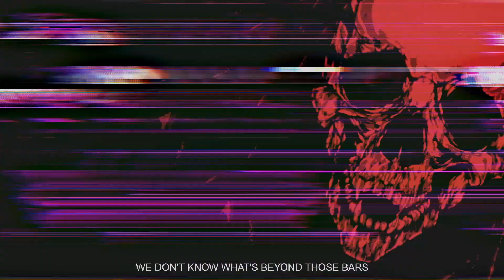Church of the Poisoned Mind - The Black Hole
The brand new single from Church of the Poisoned Mind, released January 4, 2021 under Tower of Doom Music.

Check out Church of the Poisoned Mind's Facebook page and get the latest updates on their upcoming events and releases.

Tracked by: Symoun Durias
Mixed and Mastered by: Macoy Manuel

Mind of Juggernaut, egocentric on postulated event horizon
Differential, psychopathic, indeterminate sequence of equation
Rip your head off!

Ferocious words defy sacredness loathing the hands of righteousness
Anxiety on nature's celerity, gravity, electromagnetic force
Vomiting mindscape!

Dethroned solitude shrieks out cheats on spontaneous events
Unraveling diabolical truth
Lights off, gigantic voltage powerize magnetic poles
And lurk a space lightyear far.

Trajectory of bodies, unbroken rampage of velocity compels undying hoax!

The black hole stating the inseparable of space and time
Breaking the passage of Chronos and Kairos
We don't know what's beyond those bars
Polymaths, sacred or wicked, the truth is unscarred
Tartarus, utopia, things were never known.